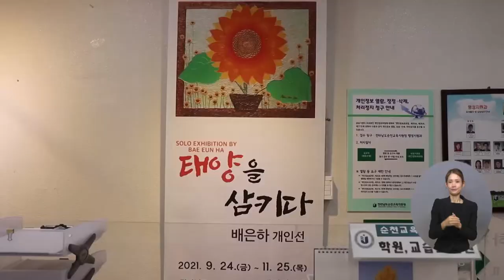복지TV뉴스 1581회 11월 24일 (수) 주요10 배은하 작가 ‘태양을 삼키다’ 초대전 열려_이소영 기자